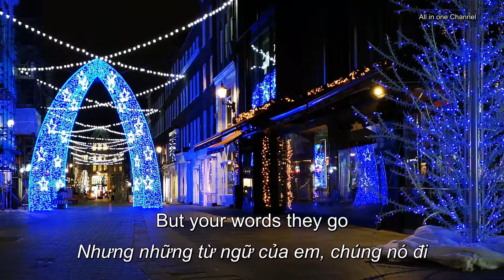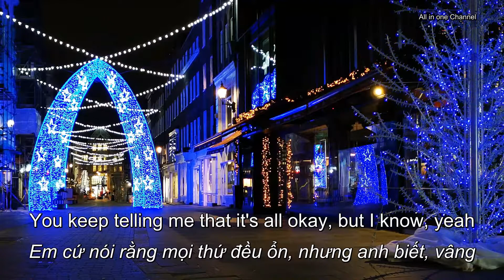Axollo - Silence (ft. Josh Bogert) [NCS Release] (Lyrics + Vietsub)